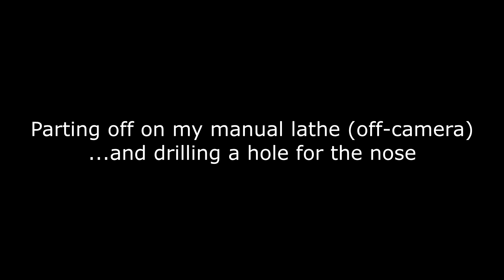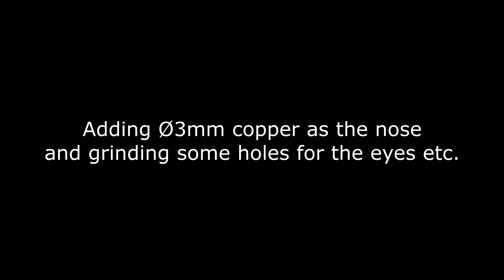Making some snowmen on my Gildemeister NEF320 lathe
This was a quick and spontaneous project. The cutting values are not optimal and the tool is not perfectly adjusted. But I'm happy with the result :)